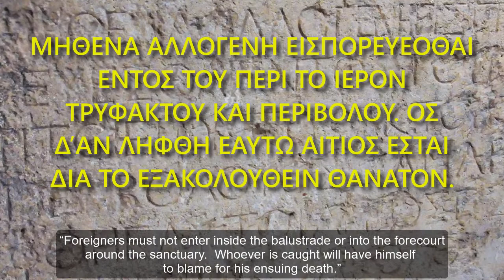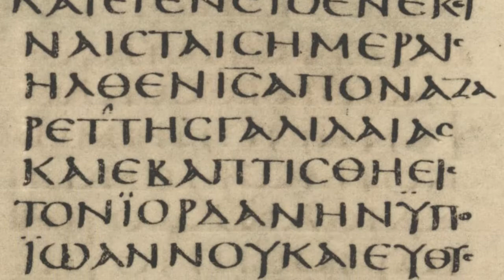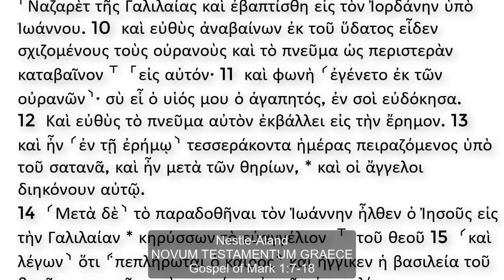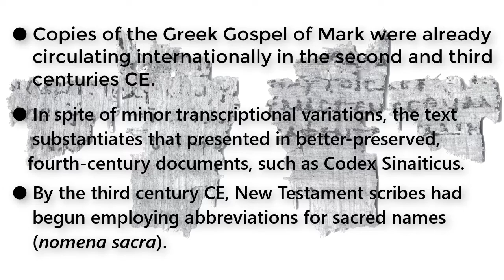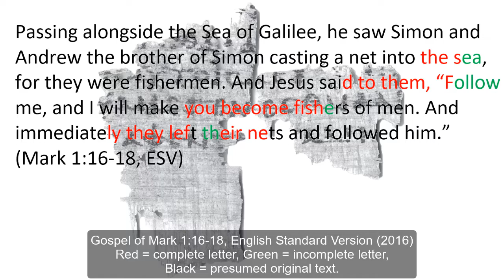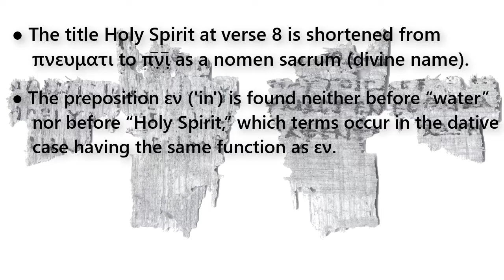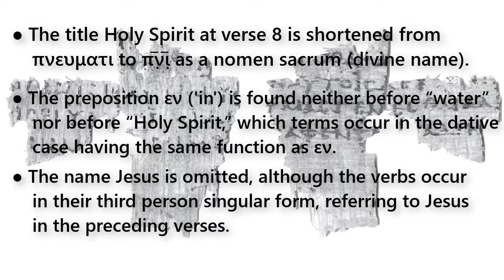Papyrus 137: A Newly-Published Greek Fragment of The Gospel of Mark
Papyrus 137: A Newly-Published Greek Fragment of The Gospel of Mark (Updated)
An opinion of Doctor Galen Currah, November 2018
wordwatchers.currah.us

New Testament Greek Papyrus 137, published in 2018, apparently comes from a single-column codex having about 25 lines per column, an average of 28 letters per line, and a written area estimated at 9.4 × 12 cm on a size has been estimated at 12.4 × 16.6 cm.

Although the fragment contains only a few words of Mark 1:7-9 and 1:16-17, it helps scholars to confirm several points of interest:

● Copies of the Greek Gospel of Mark were already circulating internationally in the second and third centuries CE.
● In spite of minor transcriptional variations, the text substantiates that presented in better-preserved, fourth-century documents, such as Codex Sinaiticus.
● By the third century CE, New Testament scribes had begun employing abbreviations for sacred names (nomena sacra).
● The Holy Spirit was already considered a divine Person whose title is abbreviated as a nomen sacrum.

Just as all authentic biblical manuscripts have proven subject to copyists’ errors, so, too,  this tiny scrap of Scripture contains some textual variants that help scholars to reconstruct the original wording of Mark’s Gospel. To wit:

● The title Holy Spirit at verse 8 is shortened from πνευματι to π̣̅ν̣̅ι as a nomen sacrum (divine name).
● The preposition εν ('in') is found neither before “water” nor before “Holy Spirit,” which terms occur in the dative case having the same function as εν.
● The name Jesus is omitted, although the verbs occur in their third person singular form, referring to Jesus in the preceding verses.